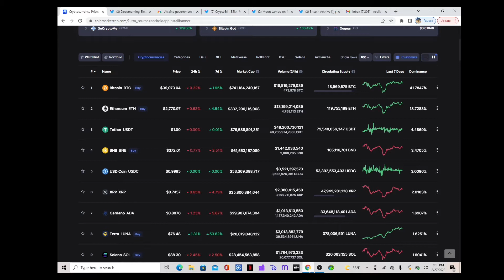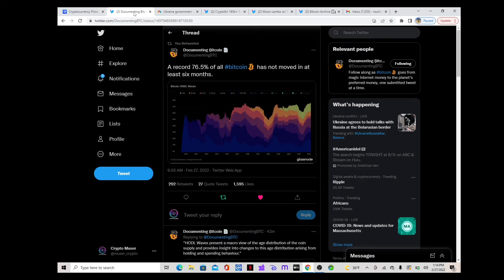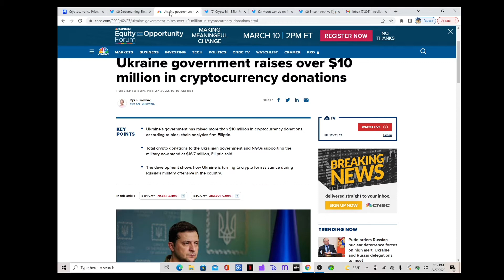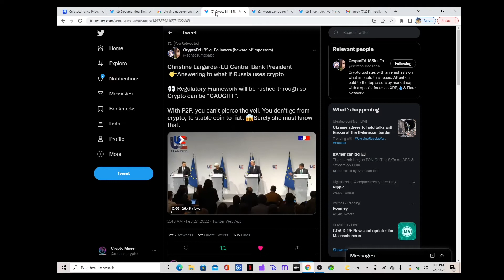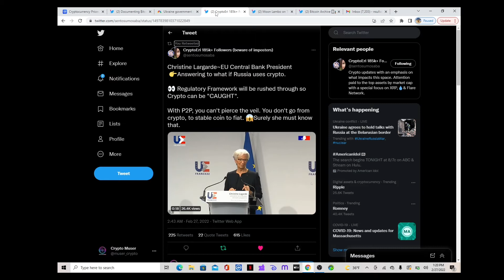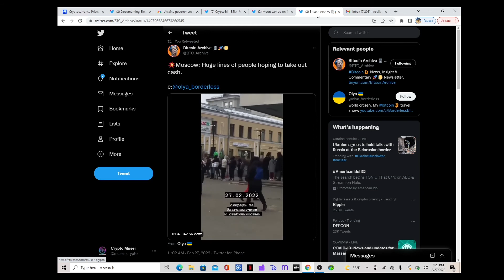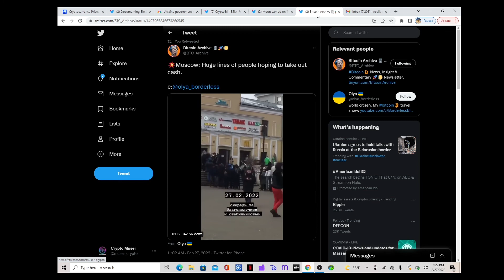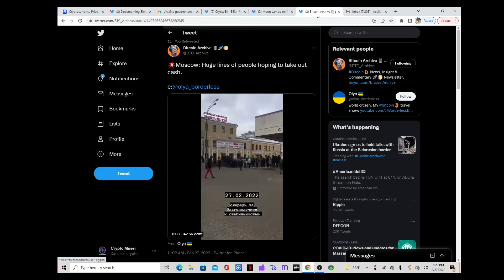🚨Crypto News🚨 Bitcoin and Crypto funding Ukraine, On chain stats look solid, XRP used by Russia?